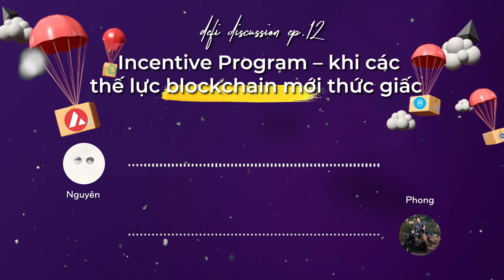DeFi Discussion ep.12: Incentive Program – khi các thế lực blockchain mới thức giấc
Thời gian vừa qua, Incentive Program là một làn sóng được rất nhiều hệ sinh thái crypto hưởng ứng. Những dự án như Avalanche, Fantom, Celo thậm chí đã chi đến hàng trăm triệu USD để thu hút người dùng về với hệ sinh thái của mình.

Thế nhưng liệu Incentive Program có phải là xu hướng trong dài hạn? Hay liệu đây chỉ là một mô hình “cho-nhận” mới và sẽ ngụp lặn sau này? Đâu là những yếu tố giúp một hệ sinh thái có thể níu giữ người dùng sau chuỗi “quà tặng khủng”?

Hãy cùng Coin68 tìm hiểu trong số DeFi Discussion tuần này!

0:00 Giới thiệu topic
2:10 Incentive Program của các dự án DeFi là gì?
3:30 Vì sao các hệ sinh thái phải làm Incentive Program
6:20 Incentive Program diễn ra trên toàn bộ hệ sinh thái
7:30 Token nền tảng hưởng lợi từ Incentive Program
10:00 Hiểu đúng về TVL trên các hệ sinh thái
13:15 Cách hệ sinh thái giữ chân người dùng sau Incentive Program
18:08 Cuộc chiến hút máu giữa các hệ sinh thái
21:15 Điểm khác biệt và sự cải tiến là thứ quan trọng nhất